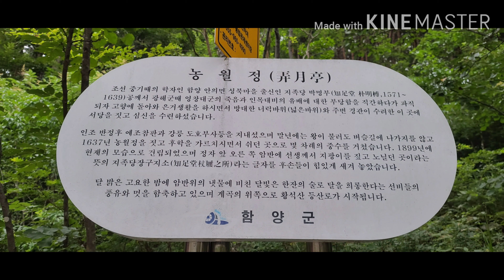[화림동계곡]농월정(경남 제41경)과 농월정오토캠핑장/다음에는 함양의 아름다운 정자들 소개할께요